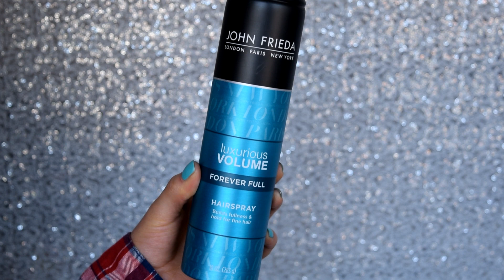Cabello corto con volumen | Mis secretos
Les tengo este vídeo muy pedido, acerca de como hago mis ondas y que productos uso para lograr volumen y lo mejor es que duran más de un día!

Mil gracias por su cariño y apoyo💕❤

✔Snapchat 👻 nimbesouver

Donde comprar Dermatisse?

Donde compro KARA BEAUTY :
Cosmetiworld Calle del Carmen 23B

CDMX: Bazar Coapa, Pasillo E, local 40

Cupón 10%: IrresistibleNimbe